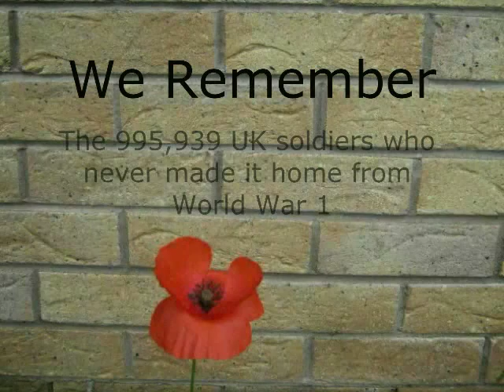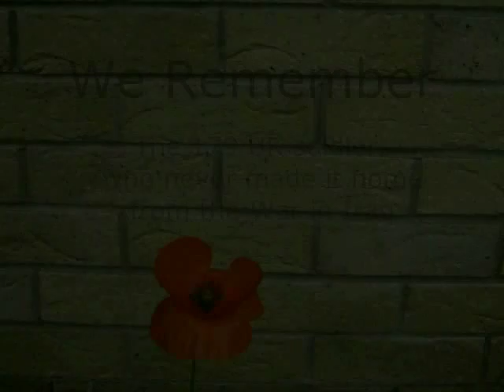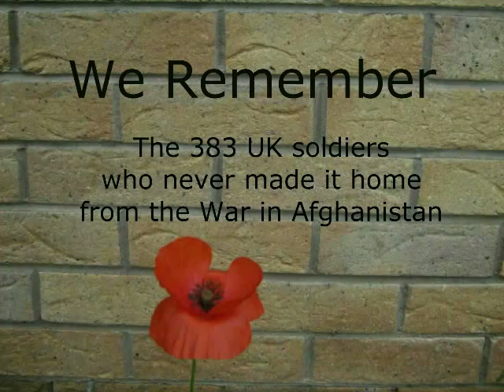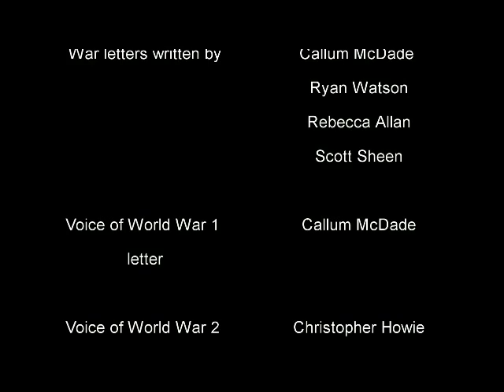"We Remember" - a film for PoppyScotland by Duncanrig Secondary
Watch Duncanrig Secondary's highly commended entry in the PoppyScotland Moving Stories film competition celebrating 90 years of the Poppy.